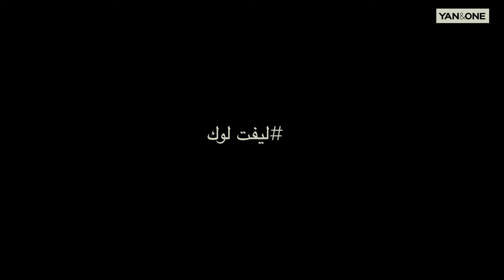Effet lift look